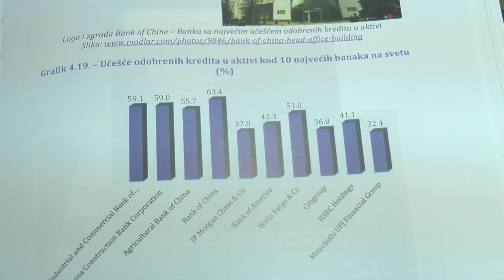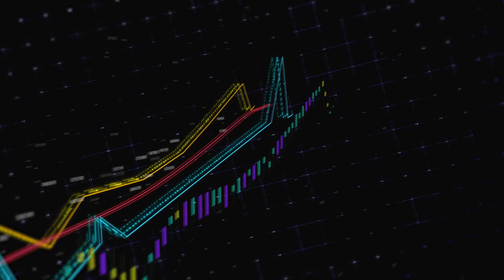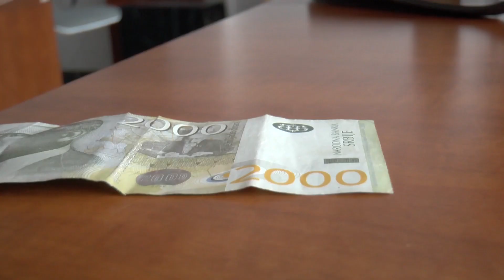KO DANAS SME DA UZME KREDIT? 18.01.2023.